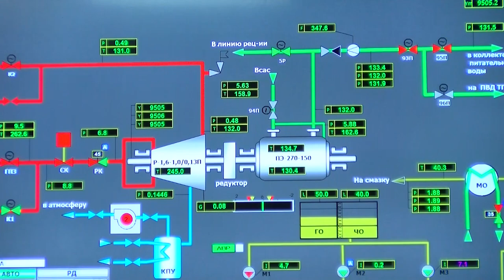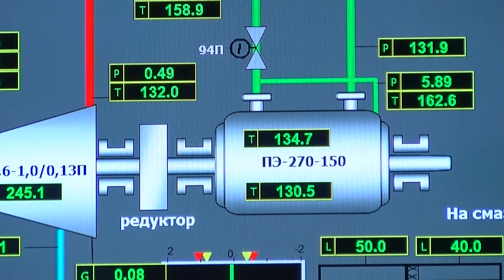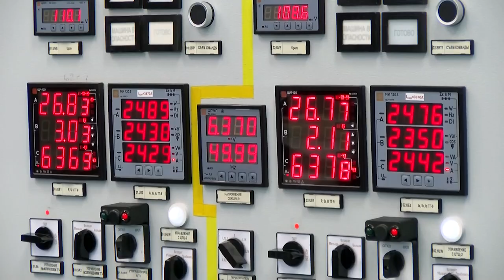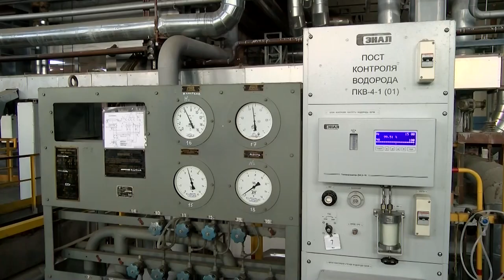На саровской ТЭЦ завершили строительство 3-й очереди